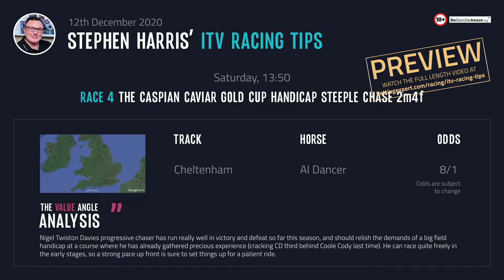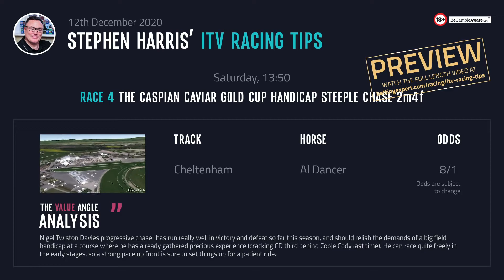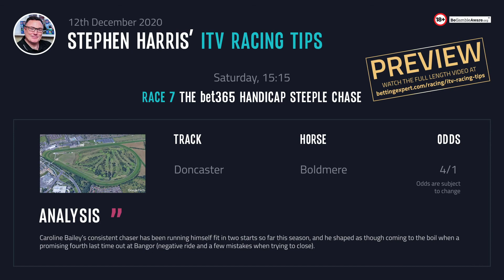Stephen Harris’ ITV racing tips for Saturday 12th December - PREVIEW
Stephen Harris has over 20 years of experience in the UK horse racing industry so be sure to check his horse racing tips for the upcoming ITV races on December 12. Your tips for the upcoming ITV racing event on Saturday?